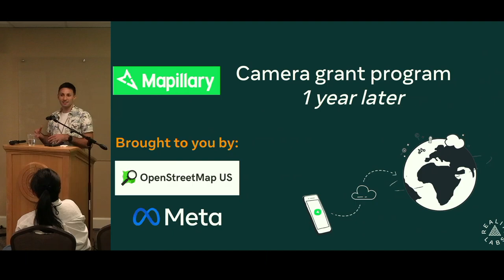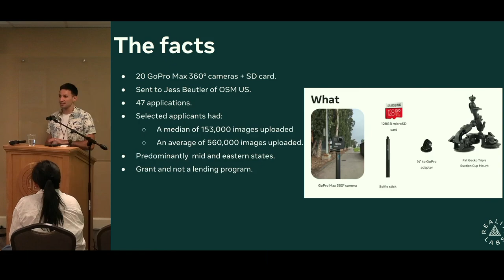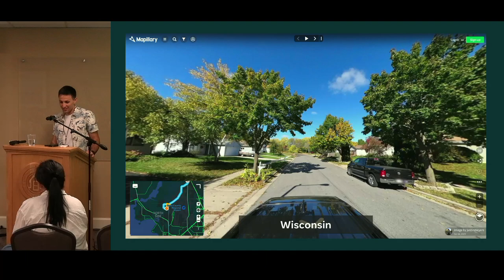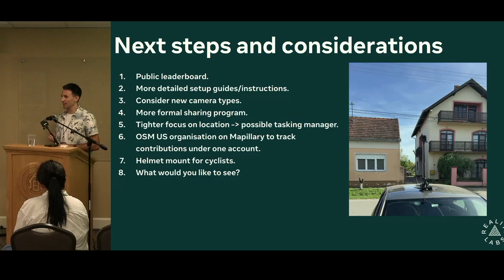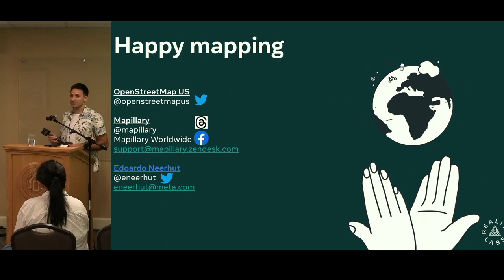Camera Grant Program: 1 Year Later – Edoardo Neerhut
Since launching in 2023, the Mapillary/OpenStreetMap US Camera Grant Program has resulted in thousands of new images in many US cities.

We want to highlight some of the places people have been contributing and how they are using the images. We'll also show you how you can get involved with the projects next phase.